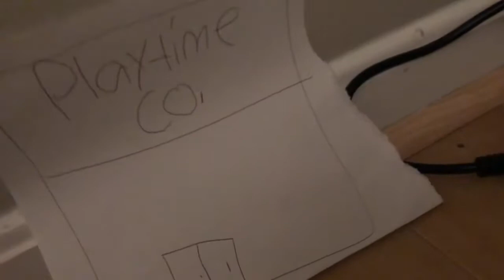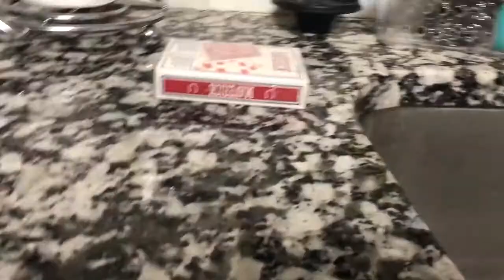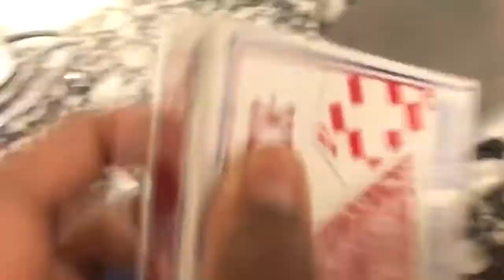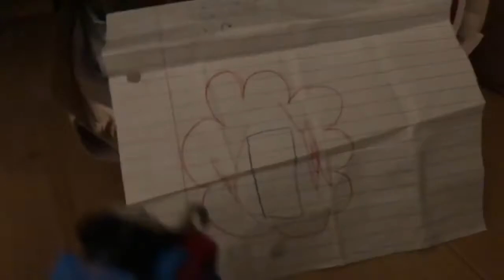Trackmaster Thomas and friends s3 ep 20 an engines nightmare 4 Poopy Playtime (Reupload read desc)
Bad words Like Hell and the censored f word (I didn't really say it)

Blood and gore (Suitable for kids +10 or +13)

Younger kids watch at your own Risk!